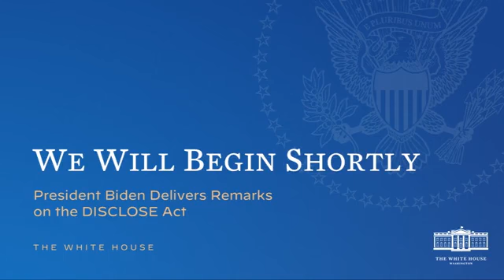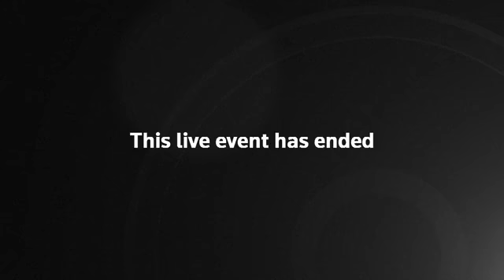White House Press Secretary Karine Jean-Pierre holds a press briefing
White House Press Secretary Karine Jean-Pierre holds a press briefing, a day after President Joe Biden returned from Queen Elizabeth’s funeral. National Security Advisor Jake Sullivan is expected to join the briefing.